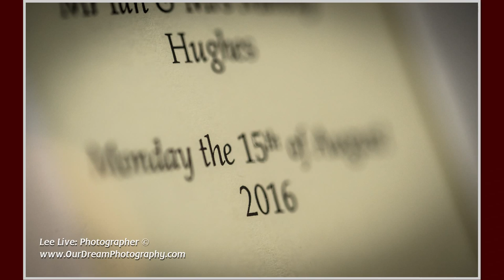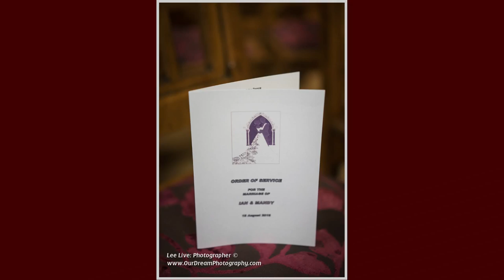Lee Live: Photographer at Glenskirlie Castle